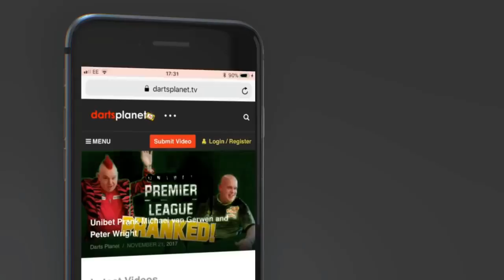WHATS NEXT FOR ADRIAN LEWIS AFTER THE PUSHING INCIDENT WITH JOSE JUSTICIA? | HAVE YOUR SAY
I would love to know what you all think is next for Adrian Lewis after his incident this weekend with Jose Antonio Justicia Perales at the Coral UK Open Qualifiers.